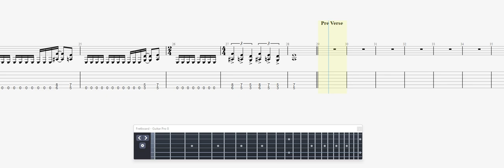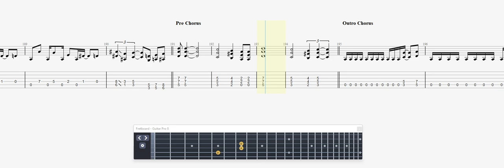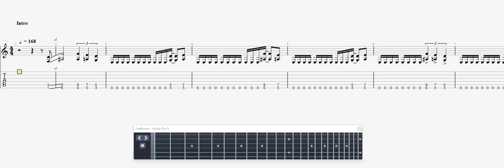Metallica Metal Militia GUITAR 1 TAB